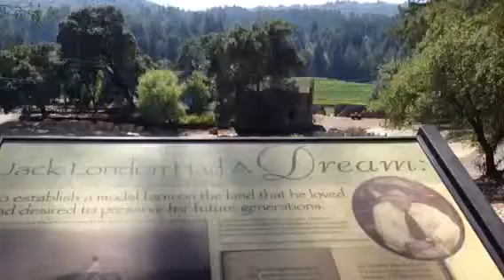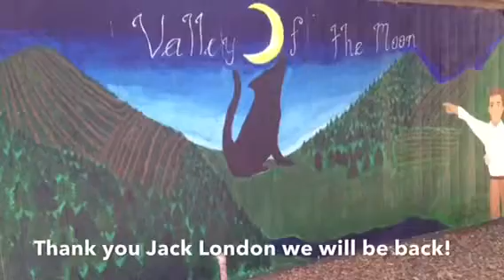Plan C Jack London State Park